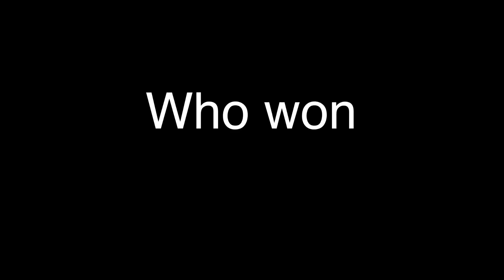Sister Location vs. FNAF 1 Singing Battle || REPOST ||{ Mari_Wolf }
MY AU

YouTube if you copy-write me.

I changed the pitches of the sounds so I wouldn't get copywrited, so yeah. In my previous singing battle, (the original one) I got copywrited, so I reposted it to where I wouldn't get copywrited!

  Have a good day/ night/ afternoon where ever you are!